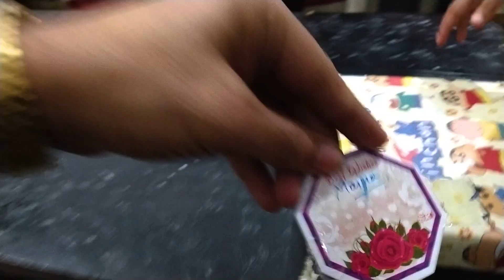Ghar Ke Bahar Bhut Saare Log😱